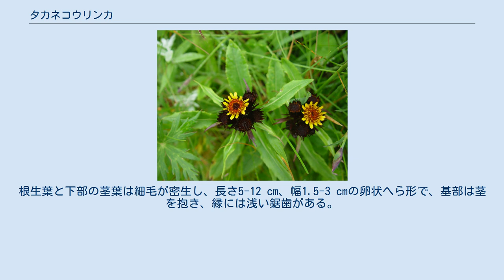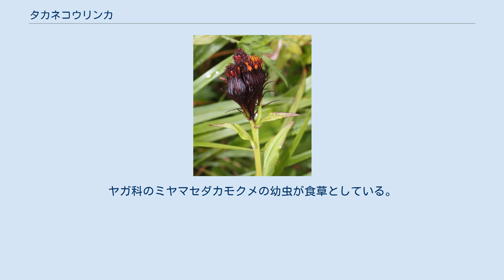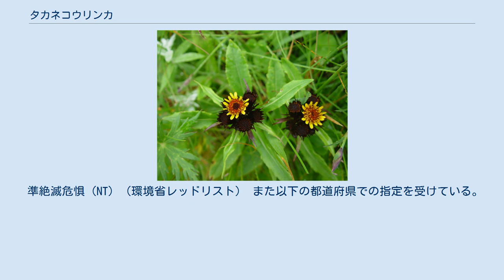タカネコウリンカ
タカネコウリンカ（高嶺高輪花、学名：Tephroseris takedana (Kitam.) Holub）は、キク科オカオグルマ属に分類される多年草の1種。
キオン属に分類されることもある。
学名の種小名（takedana）は、植物学者の武田久吉への献名。
 茎は単一で直立し、高さ15-40 cmで、全体にクモ毛がある。
根生葉と下部の茎葉は細毛が密生し、長さ5-12 cm、幅1.5-3 cmの卵状へら形で、基部は茎を抱き、縁には浅い鋸歯がある。
根生葉には長柄がある。
頭花は直径2-2.5 cmで数個が散房状につく。
総苞は長さ0.7-1 cmの筒形で黒紫色、黒っぽい点が高原に生育するコウリンカに似ているが、コウリンカの舌状花は長く反り返る。
舌状花は橙黄色で7-8個で、短く完全には開かない。
筒状花は橙赤色、長さ4 mm、幅2 mm。
花期は7月下旬-8月。
痩果は有毛、円柱形で長さ4 mm、冠毛は6-7 mm。
 乾いた草地に生育するタカネコウリンカ 日本の固有種。
本州の中部地方（奥志賀、湯ノ丸山、飛騨山脈、八ヶ岳、赤石山脈、埼玉県）に分布する。
基準標本は八ヶ岳のもの。
 亜高山帯上部から高山帯にかけての乾いた草地や礫地に生育する。
しばしば亜高山帯の石灰岩地にも生育する。
ヤガ科のミヤマセダカモクメの幼虫が食草としている。
 日本では環境省によりレッドリストの準絶滅危惧（NT）の指定を受けている。
 準絶滅危惧（NT）（環境省レッドリスト） また以下の都道府県での指定を受けている。
上信越高原国立公園、中部山岳国立公園などで保護対象となる指定植物。